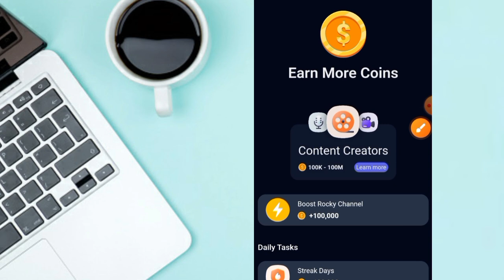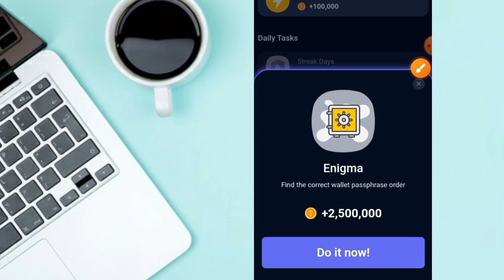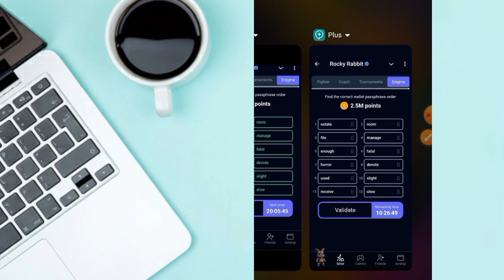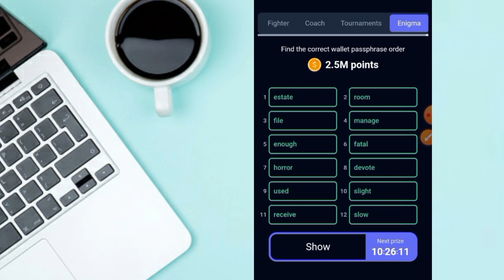Rocky Rabbit Ka Enigma Kasy Lgaty Han || How To Submit 12 Correct Phrases || mrukofficial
Rocky Rabbit Enigma Today 15 September | Rocky Rabbit Enigma | Rocky Rabbit Daily Enigma

hamsterkombat Big Listing Announcement on Bybit & Binance. catizen airdrop listing on 20th September.

Your Queries;

rocky rabbit daily combo
rocky rabbit passphrase order 15 September
rocky rabbit enigma claim
rocky rabbit enigma claim today